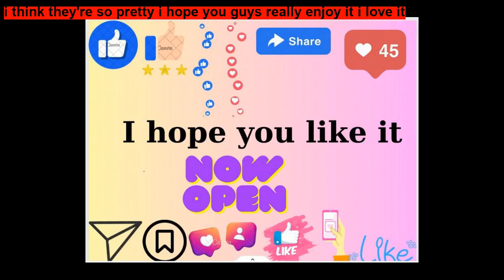Sammy the Seal Wants to Play By Cindy Eggleston ~ Short Stories for Kids